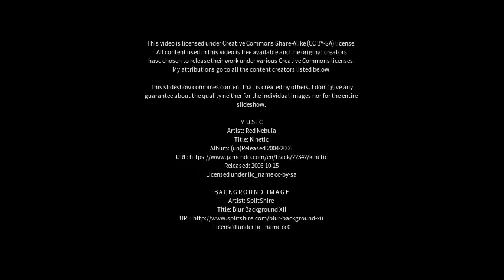Best places to visit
Best places to visit - Bradninch (United Kingdom) Best places to visit - Slideshows from all over the world - City trips, nature pictures, etc.